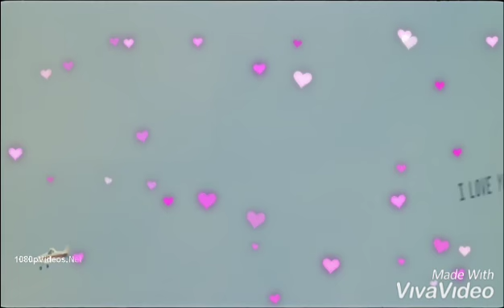Cherry Pookalai | Love Song WhatsApp status